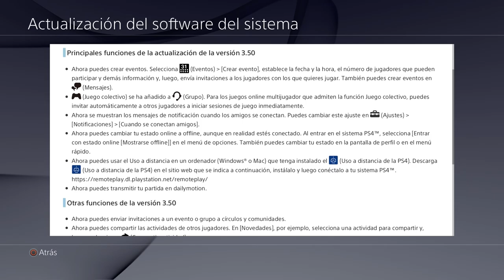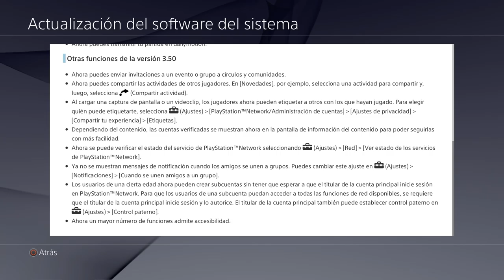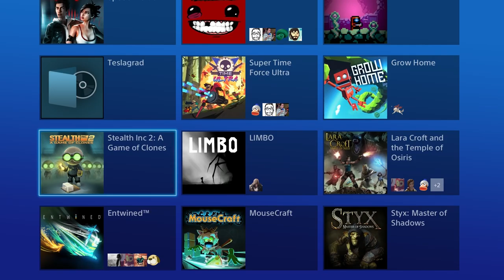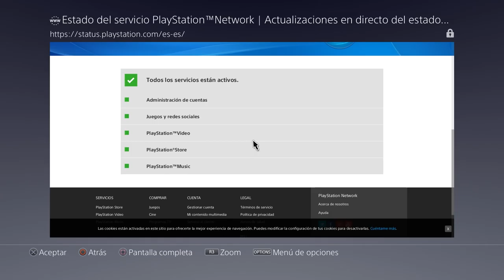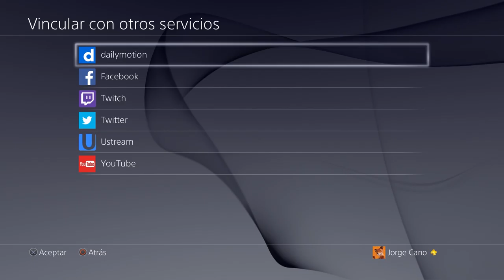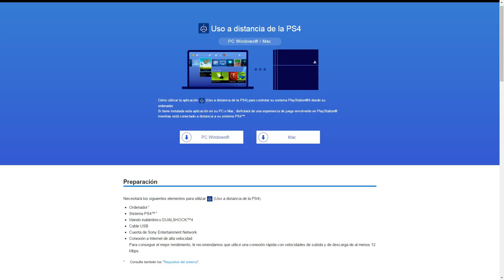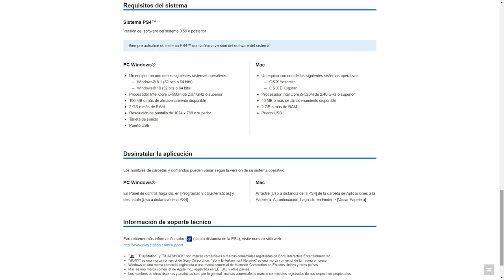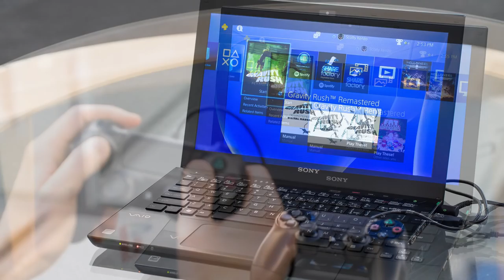Actualización 3.5 del software de PlayStation 4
Os contamos las principales novedades del nuevo firmware de PlayStation 4.

Software y requisitos del Uso a distancia de PS4 en PC y Mac